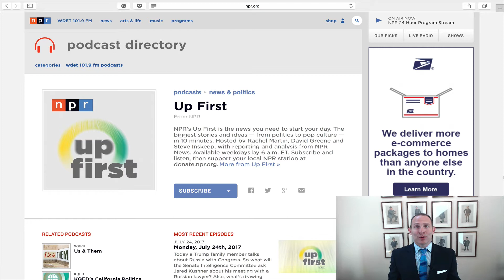Jon's Business Tip of the Day! Get the Scoop to Start Your Business Day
Learn everything that happened while you were sleeping that will effect your business today!